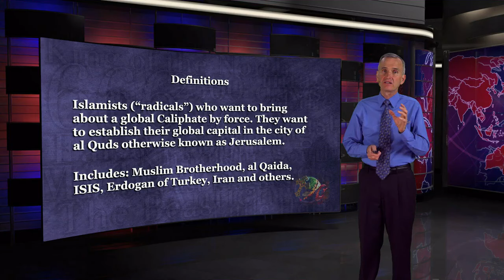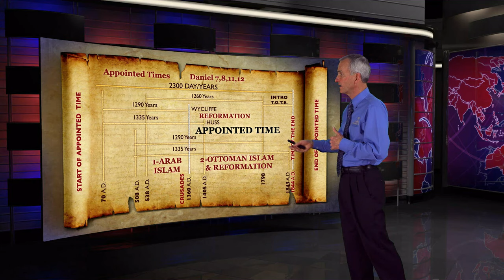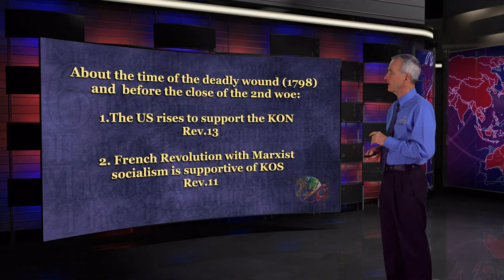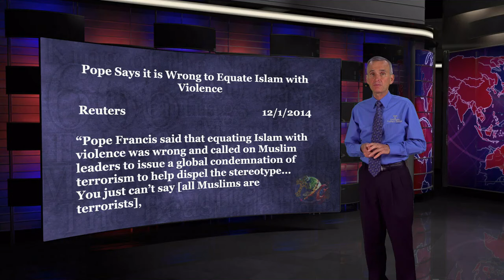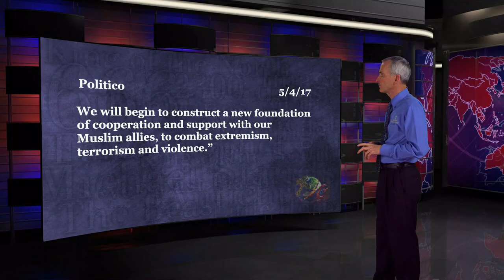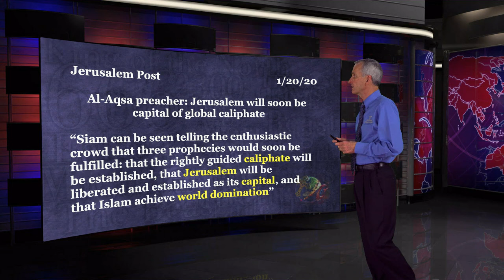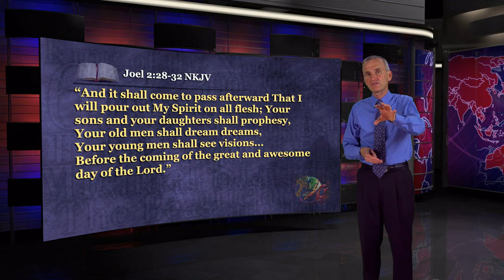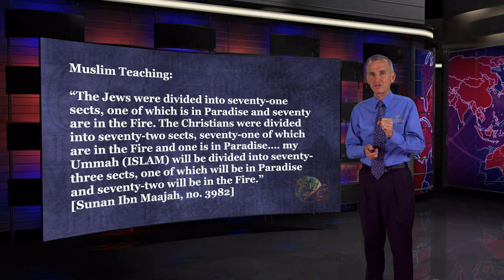The Rise and Fall of Empires: A Biblical Perspective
Explore the untold stories of historical conflicts between Islam and Christianity and their impact on today's geopolitical landscape. Discover how prophecies and religious movements continue to shape our world.

Islam and Christianity...two major world religions on a collision course according to Bible prophecy. Join us as we delve into the fascinating world of eschatology, exploring the prophecies of Daniel 11 and their connection to current events. Discover how these ancient predictions shed light on the relationship between Islam and Christianity, offering insights into the challenges and opportunities we face in these turbulent times. Together, we'll navigate the complexities of end-times prophecy, seeking truth and understanding while preparing for the future.

*Key moments*
00:00 Introduction to Religious Conflicts
05:48 Historical Context of Islam and Christianity
11:10 The Role of the Papal System
18:25 Islamic Empires and Christian Responses
26:00 Modern Implications and End-Time Prophecies